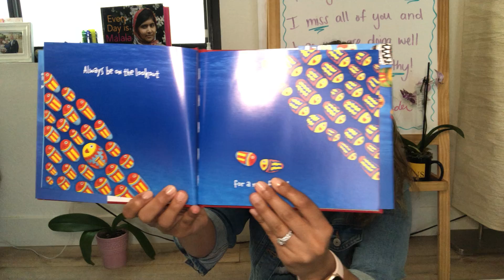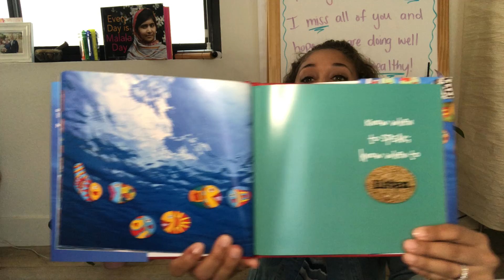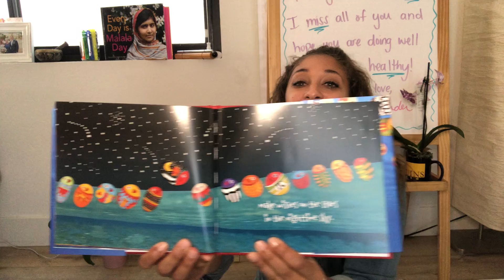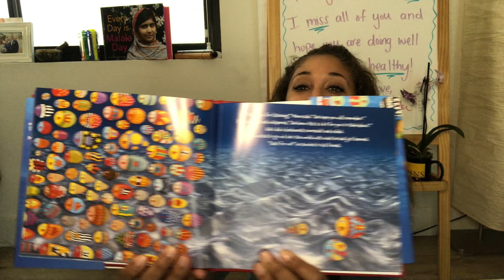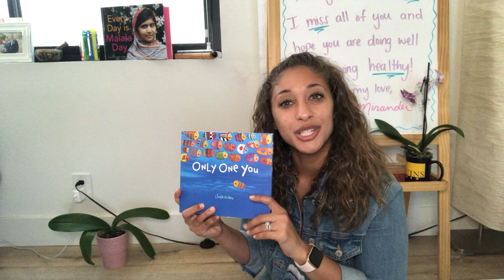Only One You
You are unique and lovely, friends! Reflect on what makes you special and how you can use those qualities to make the world a better place!